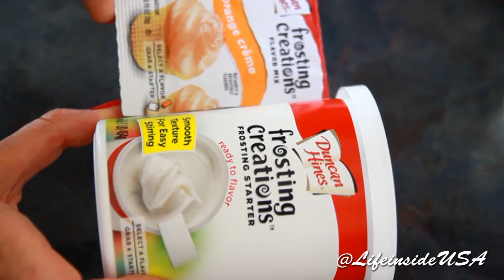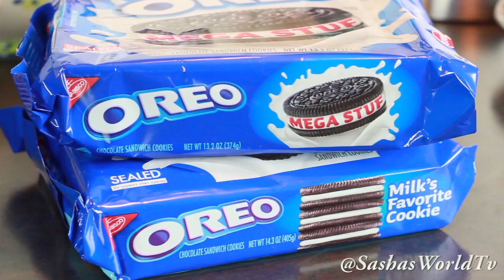Готовлю сахарное печенье и печенье в виде индеек для дня Благодарения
Приветик девушки! В этом видео готовлю сахарное печенье и печенье в виде индеек для дня Благодарения !
Где меня можно найти?
Track used in the a video:
Swamp_Stomp.mp3